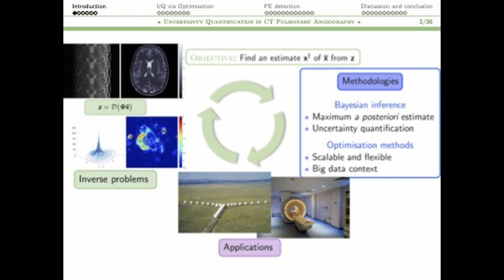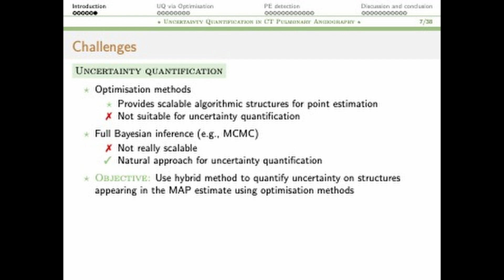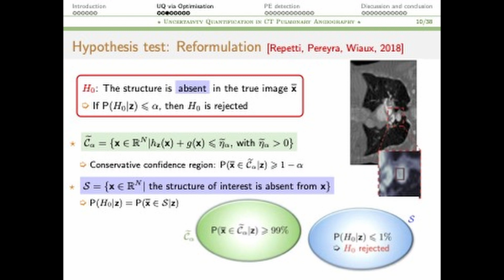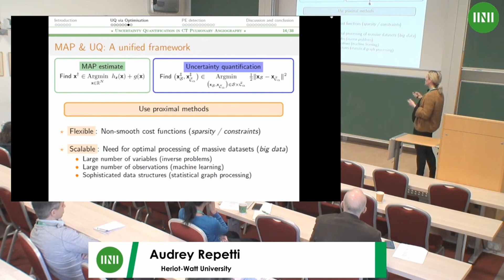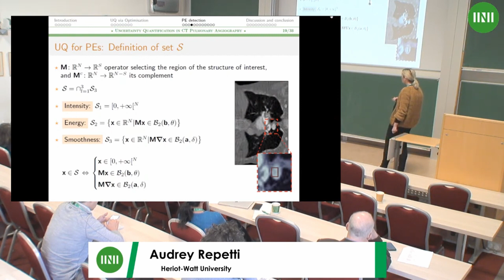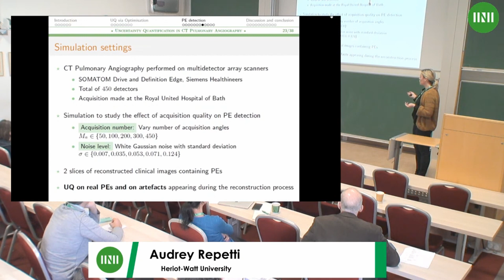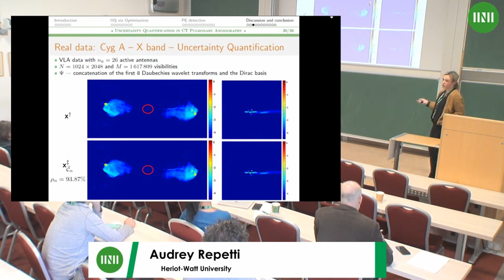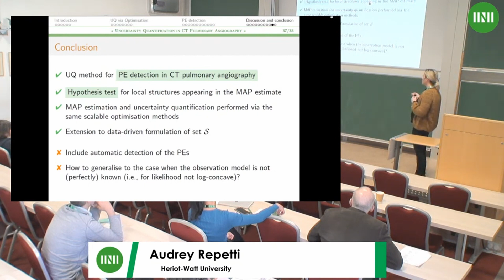Dr. Audrey Repetti | Uncertainty Quantication in CT pulmonary angiography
Speaker(s): Dr Audrey Repetti (Heriot-Watt University)

Date: 27 March 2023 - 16:10 to 17:00
Venue: INI Seminar Room 1
Session Title: Uncertainty Quantication in CT pulmonary angiography
Event: [RNTW02] Rich and non-linear tomography in medical imaging, materials and non destructive testing

Computed tomography (CT) imaging of the thorax is widely used for the detection and monitoring of pulmonary embolism (PE). However, CT images can contain artifacts due to the acquisition or the processes involved in image reconstruction. Radiologists often have to distinguish between such artifacts and actual PEs. Our main contribution comes in the form of a scalable hypothesis testing method for CT, to enable quantifying uncertainty of possible PEs. In particular, we introduce a Bayesian Framework to quantify the uncertainty of an observed compact structure that can be identified as a PE. We assess the ability of the method to operate under high noise environments and with insufficient data.

Joint work with Adwaye M Rambojun, Hend Komber, Jennifer Rossdale, Jay Suntharalingam, Jonathan C L Rodrigues, and Matthias J Ehrhardt